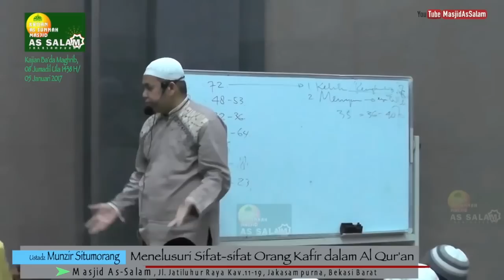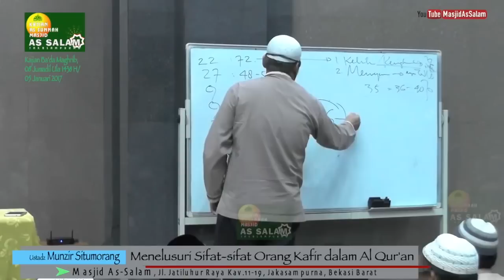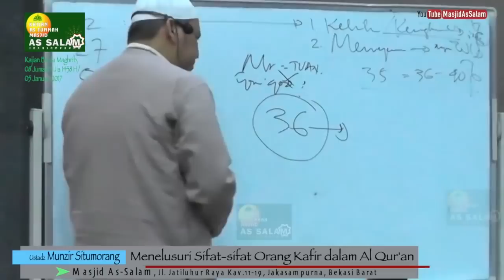Kisah Sedih Suami Istri Masuk Islam || Ustadz Munzir Situmorang